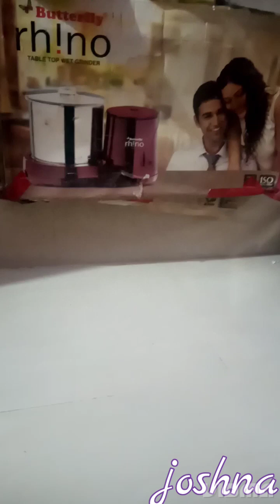May 22, 2023